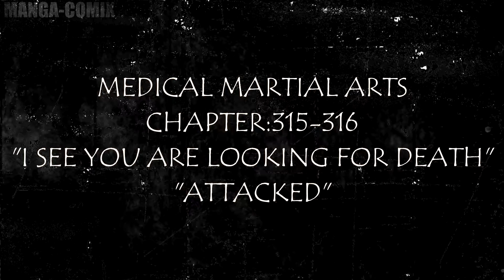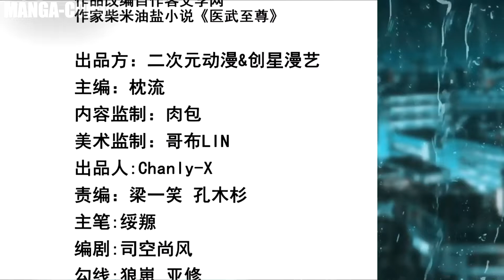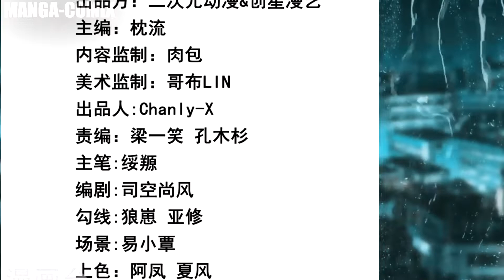MEDICAL MARTIAL ARTS CHAP: 315 -316 " I SEE YOU ARE LOOKING FOR DEATH" - "ATTACKED"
The story is about the earthly man Lu Li, and Tian Yan, who unexpectedly came to the fantasy world  The mainland has become the great prince of the royal family who was framed and put into prison!  But he was no longer afraid of Lu Li.
 With the supreme red envelope system, he changed his fate against the sky, rose strongly, and became the supreme of the world. MANGA_COMIX